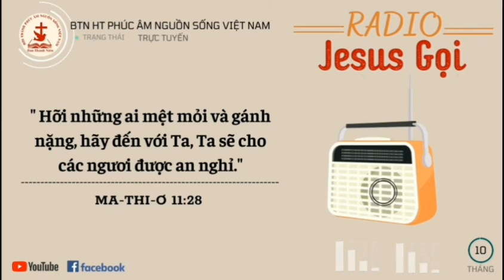RADIO - JESUS GỌI | TĨNH NGUYỆN NGÀY 18.10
" Hãy bước qua ngày hôm nay cách nhẹ nhàng và dõi mắt theo Ta. Ta sẽ mở đường cho con khi bước những bước chân của sự tin cậy. Đôi khi, Con đường phía trước dường như có vật cản. Nếu con trung vào chướng ngại vật hay tìm cách đi vòng quanh nó, con có thể sẽ đi nhầm đường.Thay vào đó, hãy tập trung vào Ta, Đấng Chăn Giữ con, người đang dẫn dắt con. Trước khi con kịp nhận ra, chướng ngại vật đó đã ở phía sau con; con thậm chí không biết con đã vượt qua nó như thế nào.
   Đó là bí quyết của sự thành công trong vương quốc Ta. Dù con vẫn nhận thức được thế giới hữu hình xung quanh con, con phải tập trung vào Ta trên hết. Khi con đường trước mặt con trở nên gập ghềnh, con có thể tin chắc rằng Ta sẽ giúp con vượt qua đoạn đường khó đó. Sự Hiện Diện Ta sẽ giúp con đối diện với mỗi ngày cách vững lòng."

📍"14 Ta là người chăn nhân lành. Ta biết chiên Ta, và chiên Ta biết Ta;15 Cũng như Cha biết Ta, và Ta biết Cha vậy. Ta vì bầy chiên mà hi sinh mạng sống mình."
( Giăng 10:14-15 )

📍" Đường người công chính là đường ngay thẳng; Lạy Đấng ngay thẳng, xin Ngài làm cho đường người công chính được bằng phẳng."
( Ê-sai 26:7 )